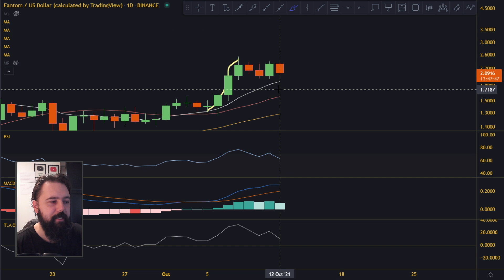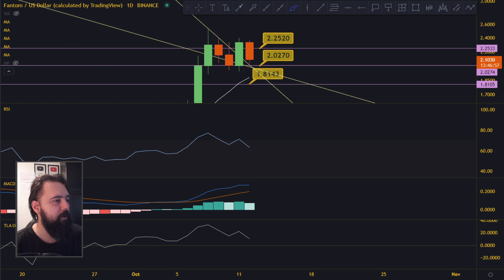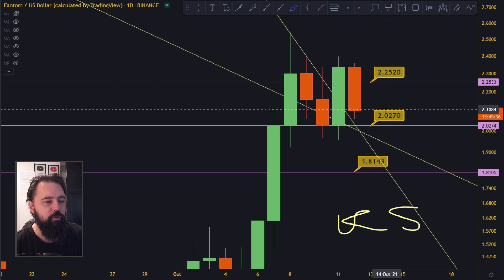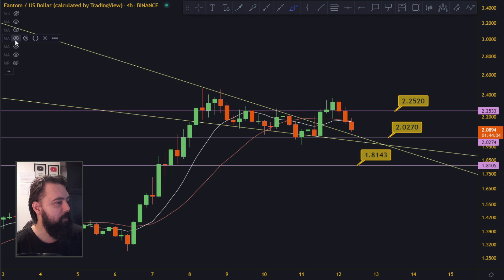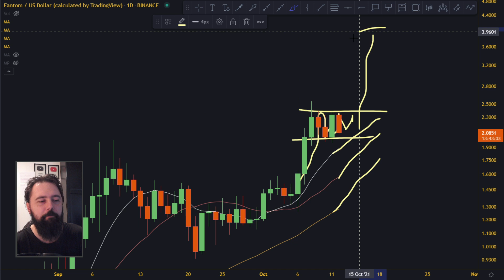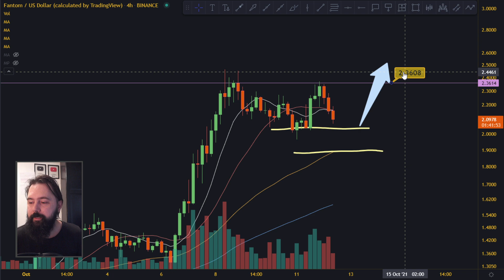One Of These Two Will Give Us Bounce! Fantom FTM Looks Good!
⭐ TradingView | 30$ off new subscription

At no point should anything said here be taken as a financial advice. You are yourself responsable for any and all investment and trading decisions. These videos are strictly my personal opinions. Trading involves high risk and possibility to lose all your money.

________________________________ THE END